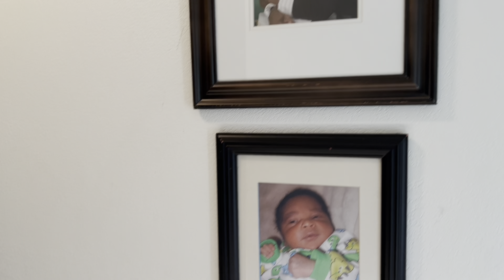Clean With Me | Upgrading my Kitchen, Living Room, and Inter-way